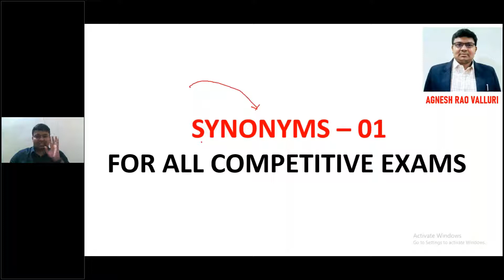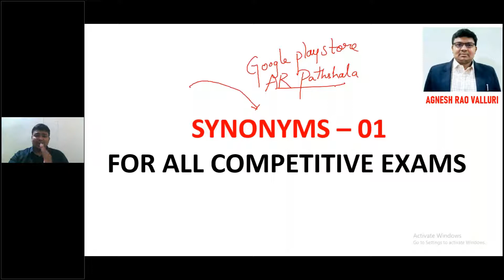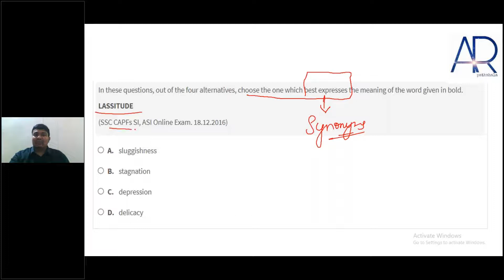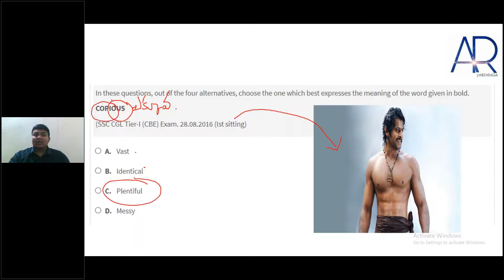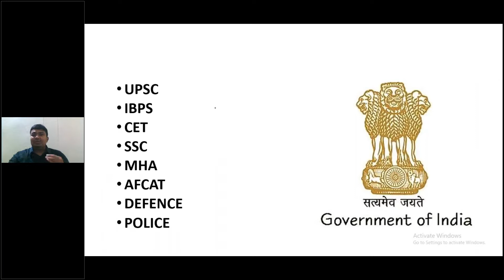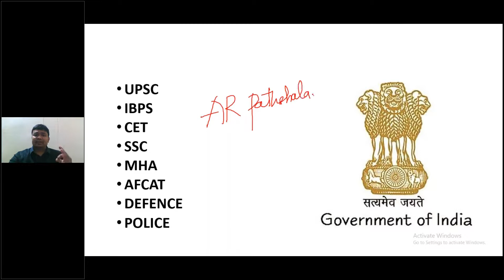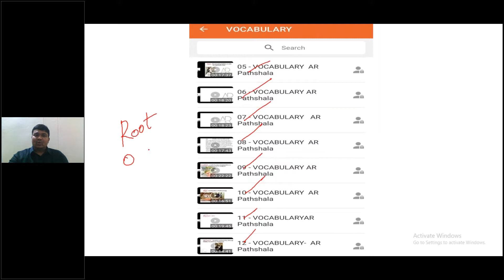SYNONYMS - 01 FOR ALL COMPETITIVE EXAMS,AGNESH RAO,AR Pathshala